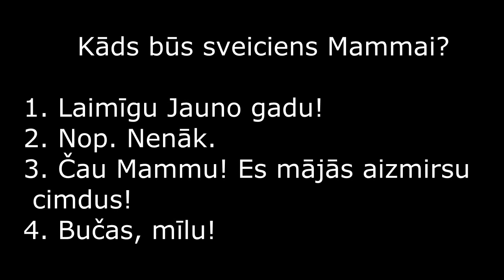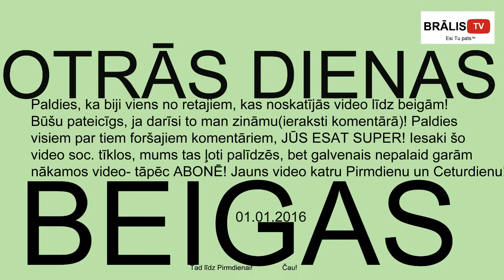Sportisti atklāj sezonu uzreiz pēc svētkiem!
Otrā Diena -1. Janvāris!
Svētki aizvadīti, nu laiks kāpt pirmo reizi uz ledus!
Protams neiztikt bez skaistiem momentiem, par laimi, kamera bija ieslēgta un tagad to varēsim spilgti atcerēties vēl nākamajās sezonās!
Paldies jums par labajiem komentāriem!
Nākamais video jau Pirmdien!!!